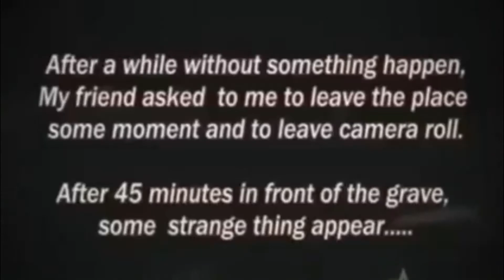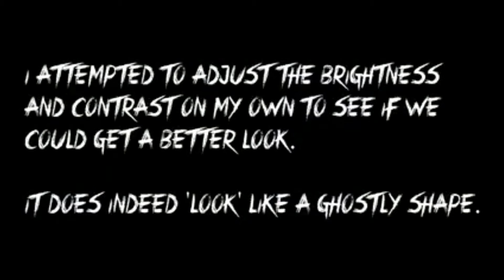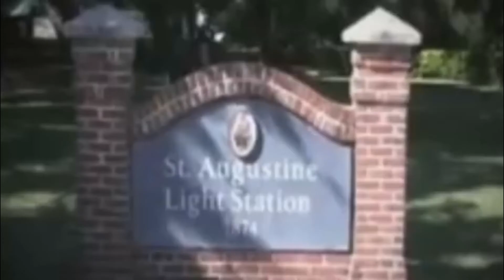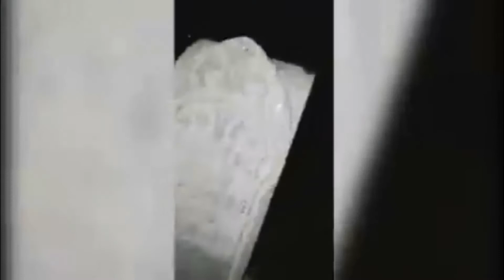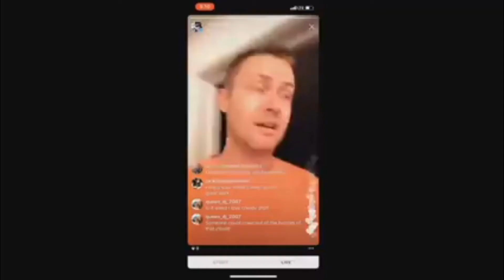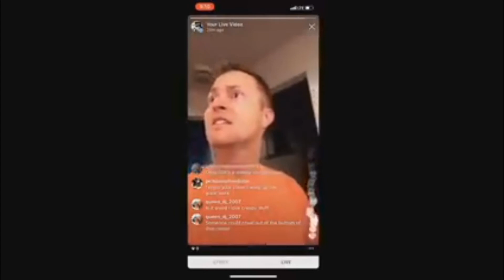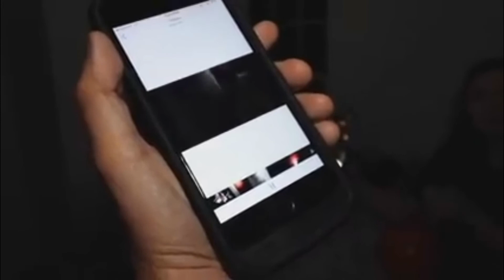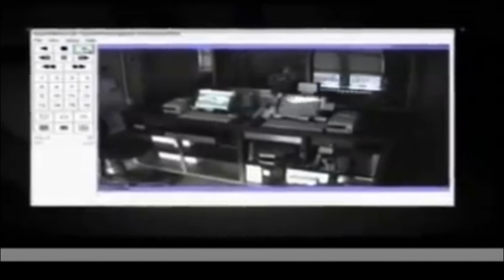13 Scary Ghost Videos You've Never Seen #1-ON-TRENDING-FOR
Some of the rarest ghost videos that you may not have seen. This took the entire week to make, so I hope you like it!